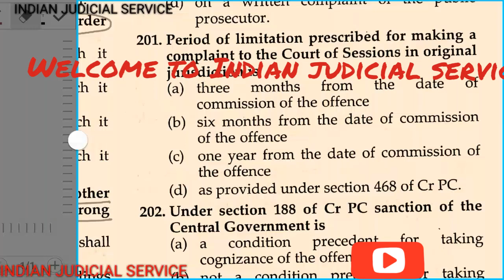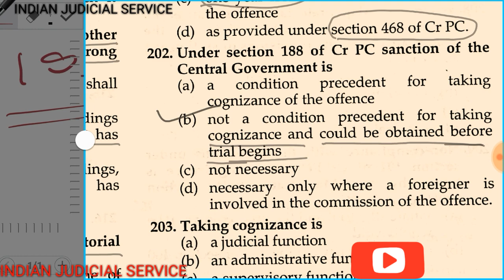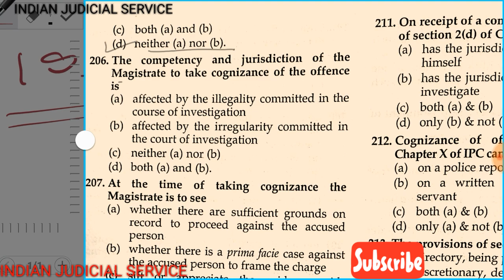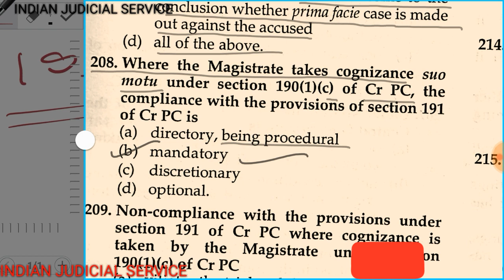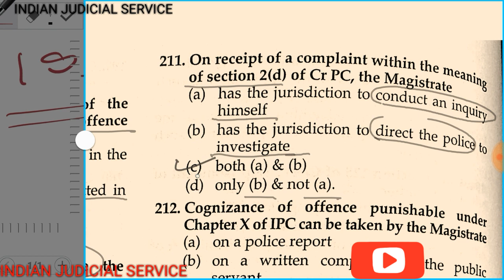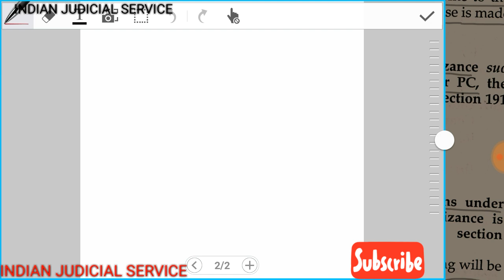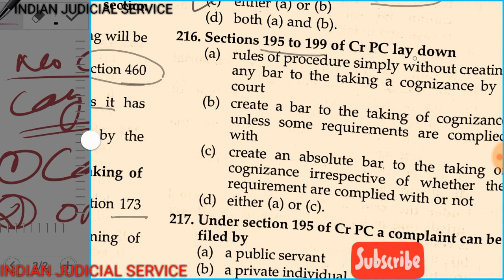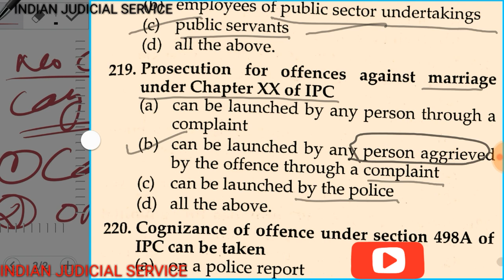Top 400 MCQ OF CrPC 1973 PART 12 {ENGLISH}